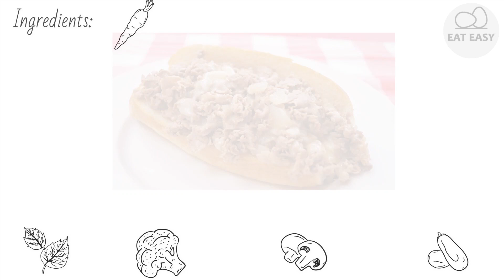Mini Philly Cheesesteaks YOU CAN DO IT!